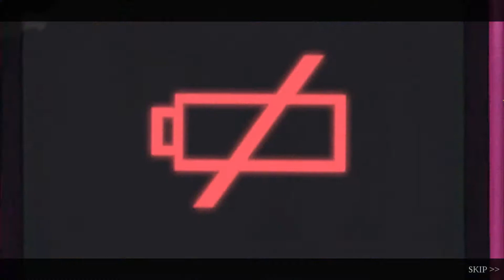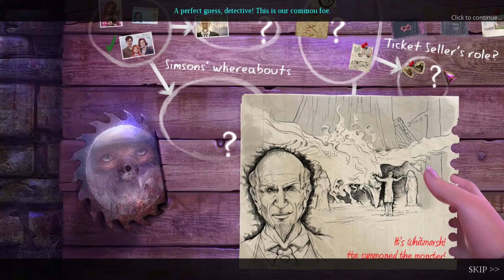Enigmatis 2: The Mists Of Ravenwood - Μέρος Τρίτο